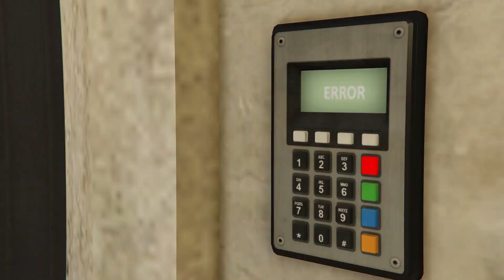CAYO PERICO INFINITE MONEY REPLAY GLITCH (8) - Longfin, Stealth Annihilator, Velum, Kosatka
00:00 - Longfin
06:20 - Stealth Annihilator
12:53 - Velum
20:23 - Kosatka